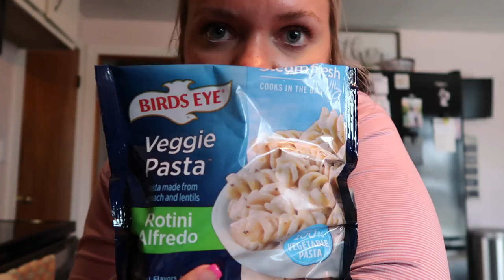A Few Days in My Life!♡︎ Clinic, Pickleball, Skincare & MORE!!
xoxo, Madeline ♡︎